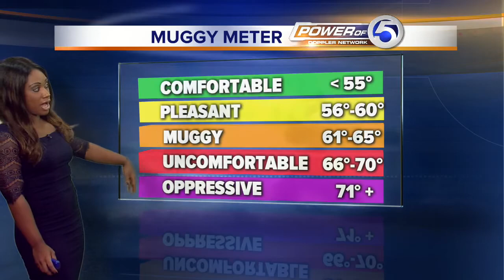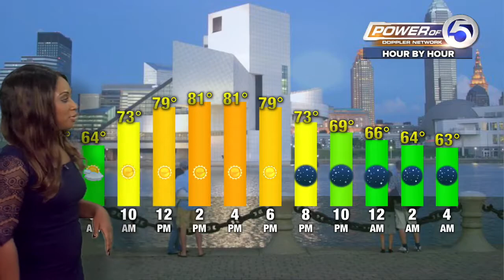Good Morning Cleveland 615 AM Monday forecast with Janessa Webb